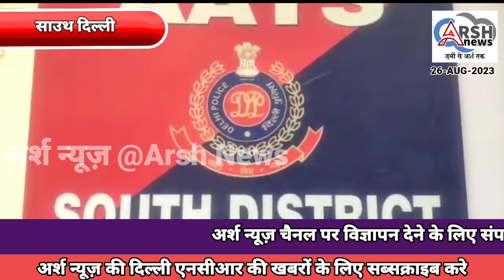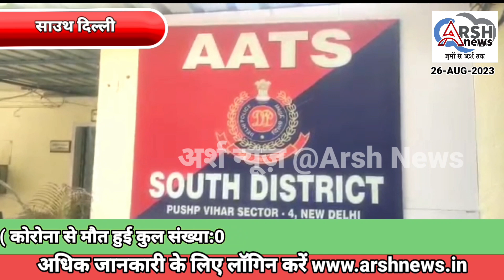साउथ दिल्ली की एएटीएस की टीम में दो महिला सहित तीन आरोपियों को गिरफ्तार किया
साउथ दिल्ली की  एएटीएस की टीम में दो महिला सहित तीन आरोपियों को गिरफ्तार किया चोरी हुई ज्वेलरी का सामान बराम

साउथ दिल्ली की  एएटीएस की टीम में दो महिला सहित तीन आरोपियों को गिरफ्तार किया चोरी हुई ज्वेलरी का सामान बरामद